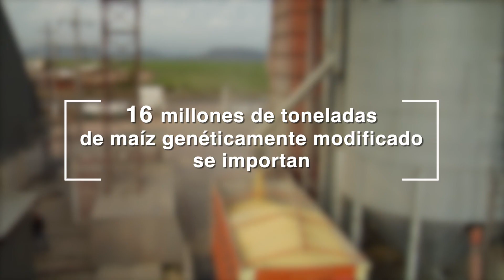DECRETO GLIFOSATO Y MÁIZ GENÉTICAMENTE MODIFICADO